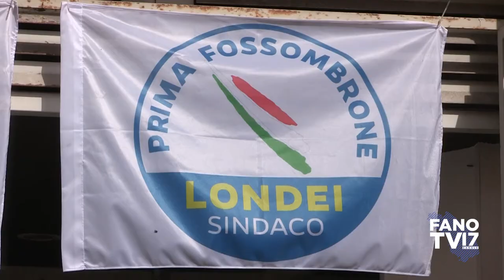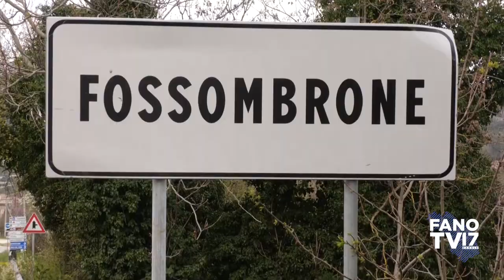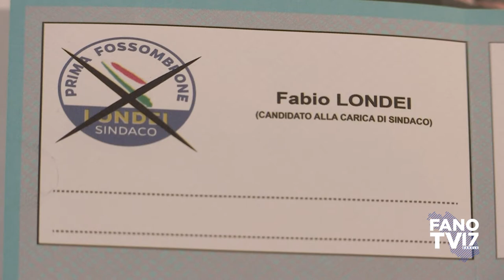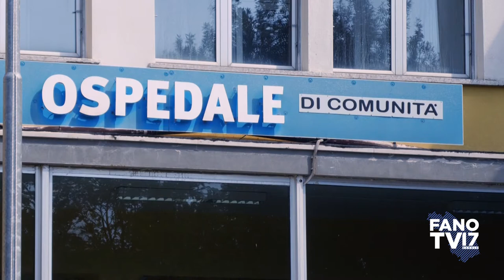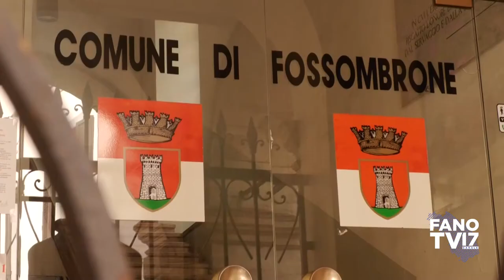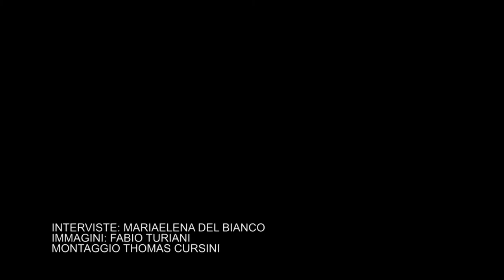Prima Fossombrone Fabio Londei sindaco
Elezioni comunali 3-4 ottobre 2021
Fossombrone